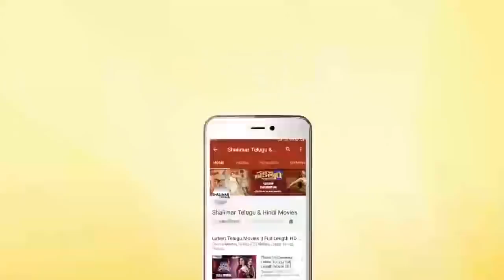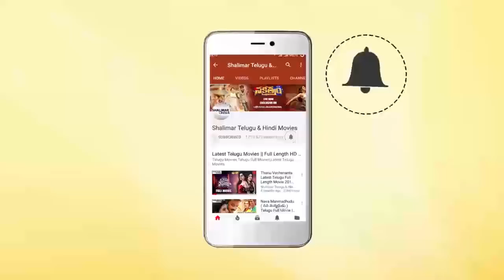Tenali Ramakrishna Movie First Look Motion Poster || Sundeep Kishan || Shalimarcinema